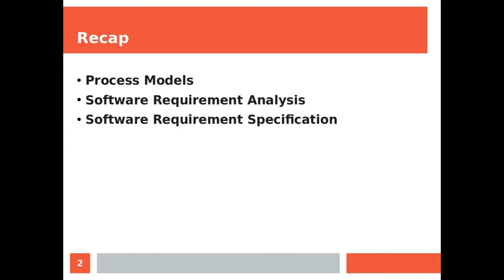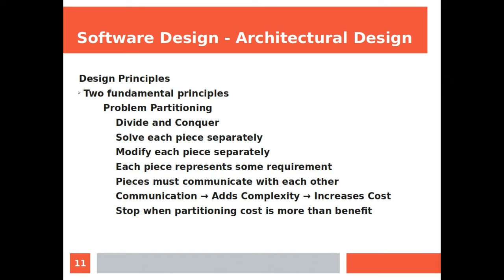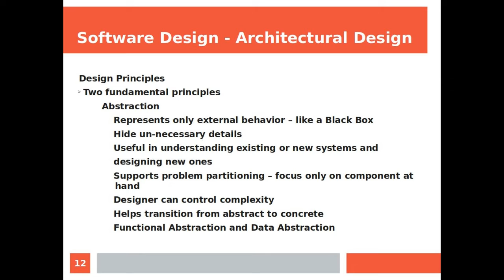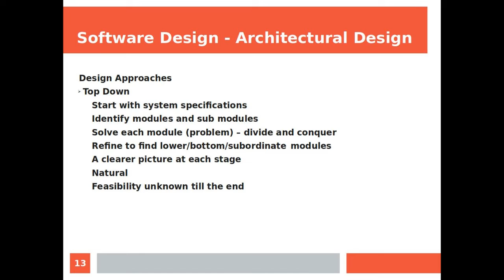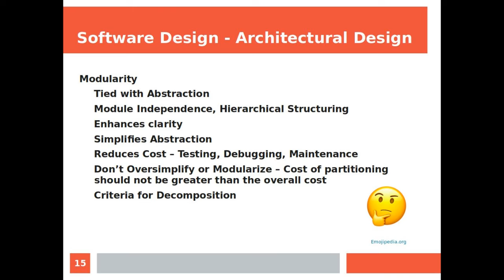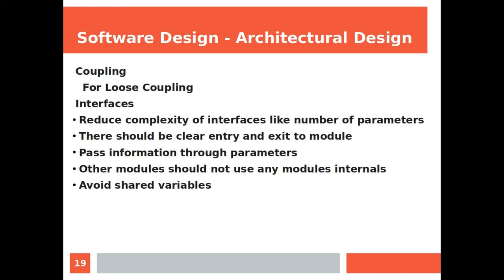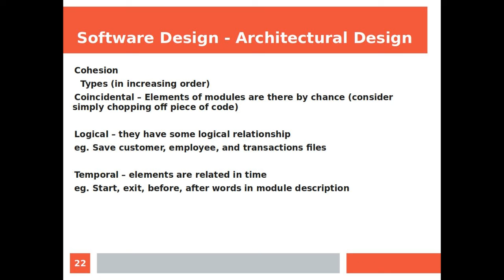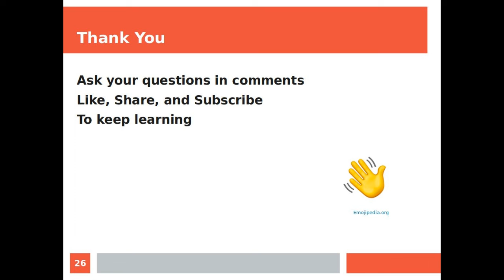Software Engineering - Architectural Design Part 1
What is architectural design?
How to derive architectural design from requirements.
Basic Principles of Design

Problem Partitioning - divide the problem and solve subproblems
for clarity, independence of modules, ease of implementation, ease of testing debugging and maintenance.

Abstraction
External interface, hiding unimportant details
achieved through Functional and Data Abstraction

Approaches
Top Down and Bottom Up
Top Down - hierarchically divide problems into sub problems to form a refined concrete view. Good for understanding systems, solving unknown problems. But feasibility is not known till the end.
Bottom Up - implement lower modules and combine them to solve a problem
Good for reusability.
Generally a combined approach is used.
Modularity is to divide system in modules that are independent but collaborate with each other.
Use coupling and cohesion to modularize.
Aim for loose coupling and High Cohesion.

Abstraction